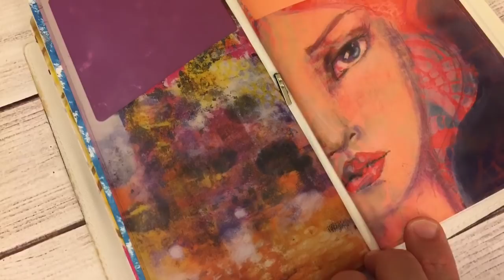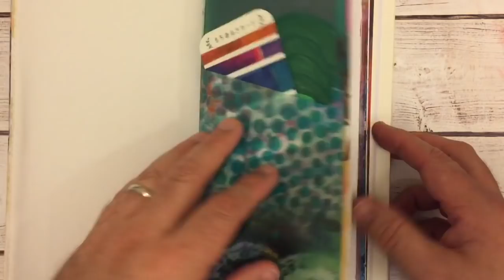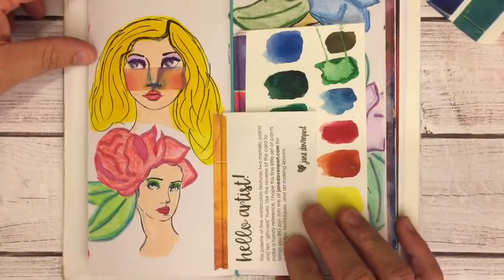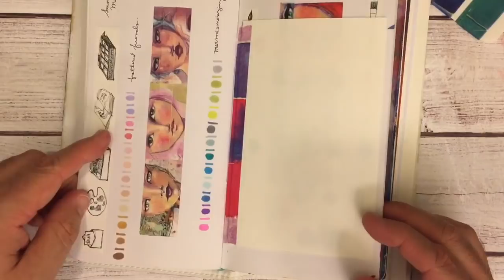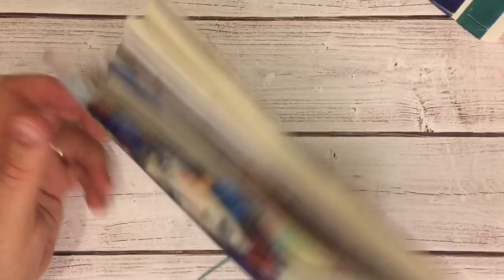A Look in My Jane Davenport Butterfly Book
Here is a little look inside my Jane Davenport Butterfly Effect Book. This is a Traveler's Notebook that is all about art and supplies. In one insert I have samples of all the Jane Davenport Supplies I own.

For more information on the items in this video please